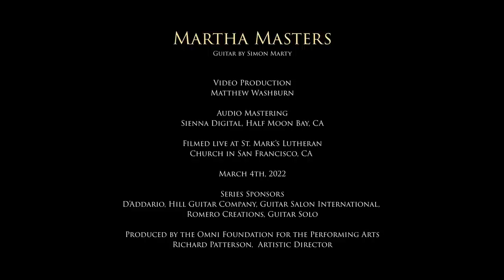Martha Masters - Two pieces by Roland Dyens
The Omni Foundation presents Martha Masters playing two pieces for guitar by Roland Dyens (1955–2016)

2:35 Lettre à Julia Florida
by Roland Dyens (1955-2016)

7:33 Felicidade
by Antonio Carlos Jobim (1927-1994)
Arr. Roland Dyens

Performance by Martha Masters
Guitar by Simon Marty

Recorded in front of a live audience on March 4th, 2022 at St. Mark's Lutheran Church, San Francisco, CA

Filmed live at St. Marks Lutheran Church in San Francisco, CA

In collaboration with SF Performances